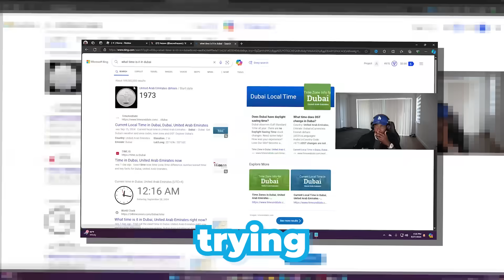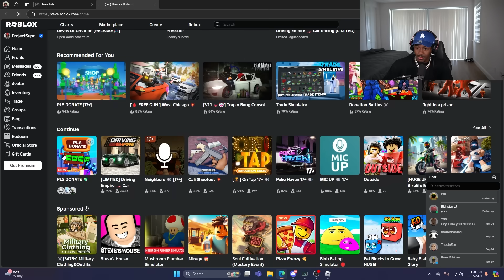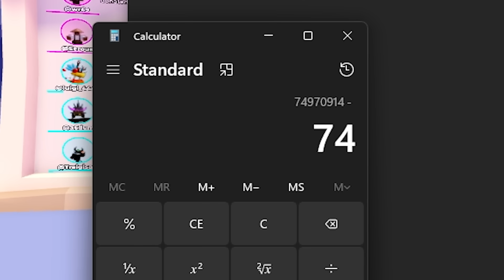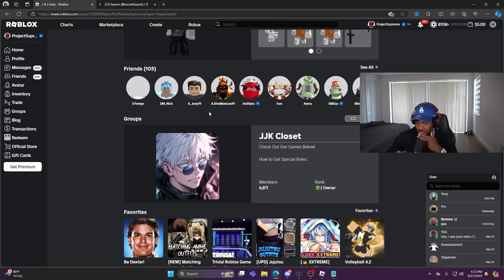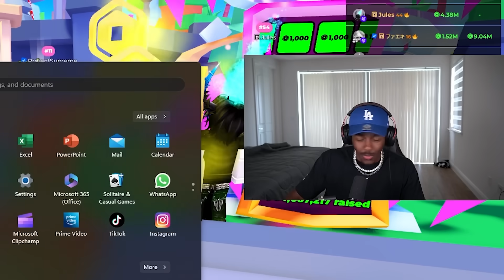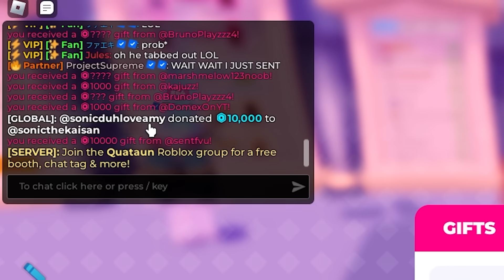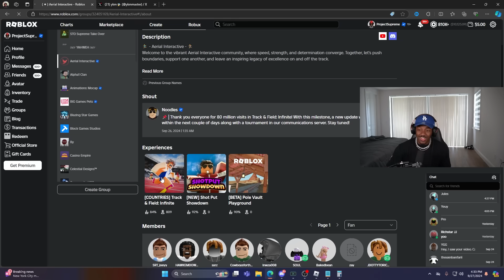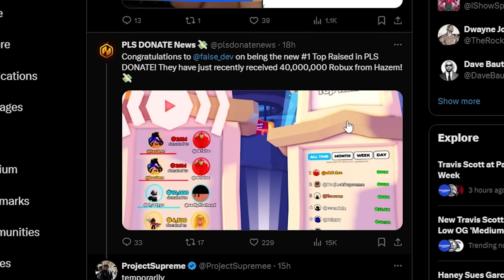I lost..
I lost.. i got #1 again for a few seconds than lost it! why is this happening to me. false got donated 600k robux